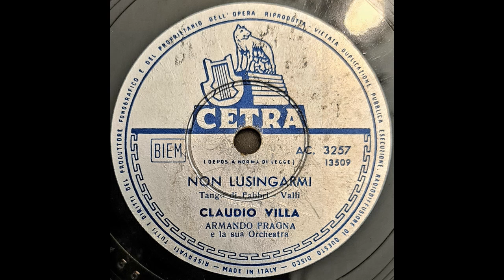NON LUNSINGARMI (CLAUDIO VILLA – CETRA 1957)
Magnifica canzone tango composta nel 1957 da Tonino Antonio Valli su versi di Dino Fabbri. Incisa con successo anche da Giorgio Consolini. Il Reuccio della canzone melodica all’italiana, Claudio Villa, la incise per la CETRA il 26 giugno 1957. Disco CETRA 78 giri AC 3257, retro “M’hai detto una bugia”. Orchestra diretta da Armando Fragna. Poi il brano fu trasferito anche su 45 giri. Villa ne offre un’esecuzione stupenda con pathos, sentimento e un grande finale.
 Magnificent tango song composed in 1957 by Tonino Antonio Valli on verses by Dino Fabbri. Successfully engraved also by Giorgio Consolini. The Reuccio of the Italian melodic song, Claudio Villa, recorded it for CETRA on June 26, 1957. CETRA record 78 rpm AC 3257, back "M’hai detto una bugia” . Orchestra directed by Armando Fragna. Then the song was also transferred to 45 rpm. Villa offers a wonderful execution with pathos, feeling and a great ending.

NON LUSINGARMI
VALLI – FABBRI

Ma perché,
devi sempre tormentarmi,
continuando a lusingarmi,
che cos’è che vuoi da me.

Ma perché
non vuoi essere sincera
se il mio cuore ti scongiura
se non vivo che per te.

Tu mi fai male,
non l’hai capito ancora,
ti prego per favor,

Non lusingarmi,
soltanto per un gioco da bambina.
Non lusingarmi,
se credi solamente di scherzar.

se vuoi della mia vita sei padrona.
Ti voglio bene,
non lusingarmi solo per giocar.

Se ti guardo,
perché non vuoi guardarmi,
perché fingi di ignorarmi,
perché cerchi di sfuggir.

Se ti sfuggo,
mi cerchi disperata,
ti dimostri risentita,
non ti posso mai capir.